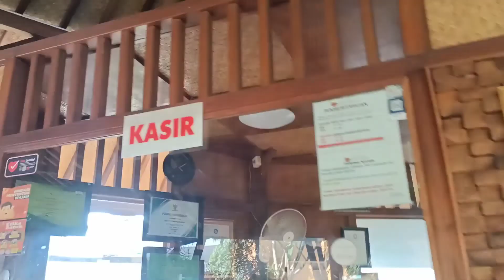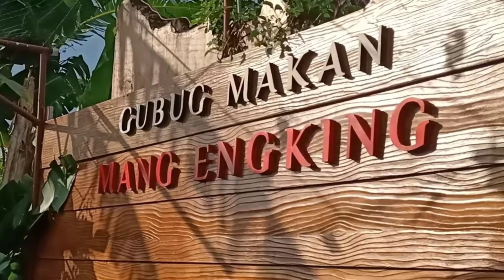Mang Engking jl. Raya Juanda Sidoarjo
rumah makan mang Engking lokasinya sangat strategis dekat bandara Juanda dan tentunya dekat pintu tol

tempatnya sangat luas dan bagus

sangat rekomended untuk acara pertemuan kantor atau acara pernikahan karena tempatnya sangat menarik dan sangat luas

tempat parkirnya juga sangat luas dan aksesnya yang mudah terjangkau karena dekat dengan bandara Juanda dan akses ke pintu tol